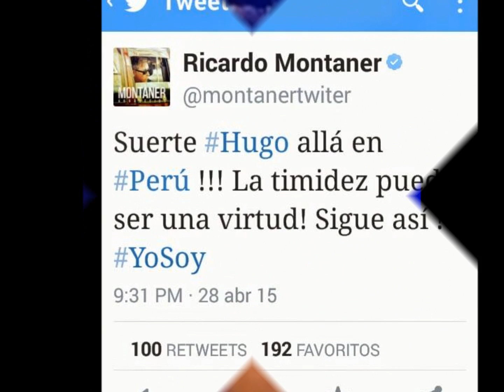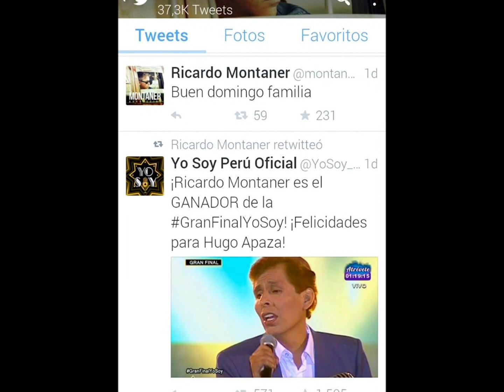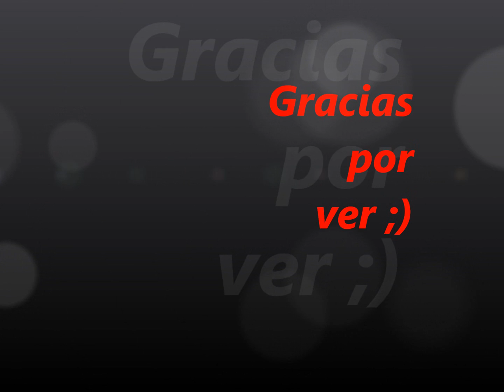Mi video dedicado a HUGO APAZA Campeón de Yo Soy 2015 !!!